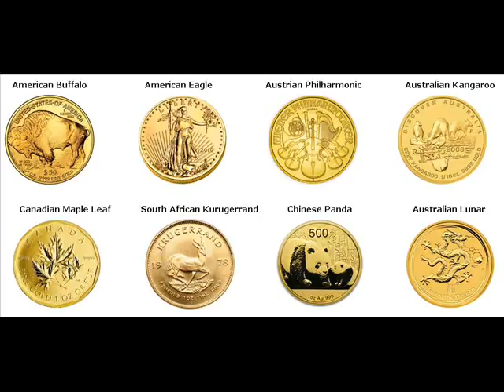Gold Bars For Sale Elba Coffee County Alabama